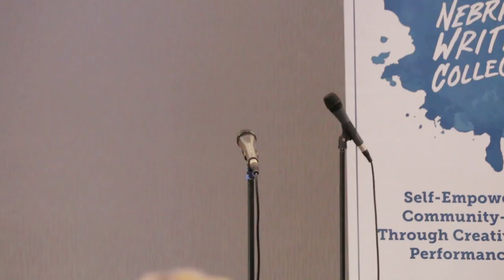Louder Than a Bomb Great Plains, 2017, Bout 12, UNO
Bout 12, in the UNO Thompson Alumni Center, Room B, 5:30pm, with Omaha Burke, Marian, Westside